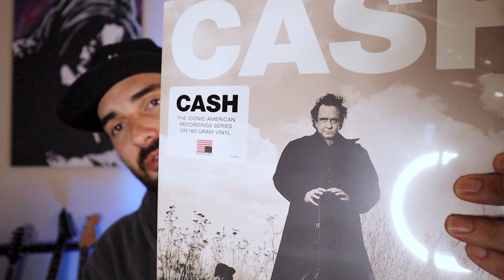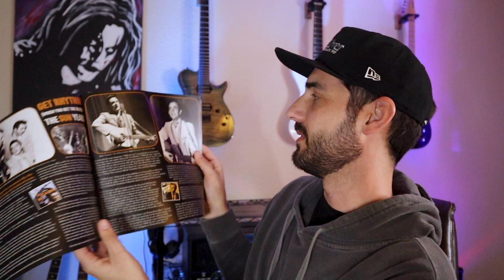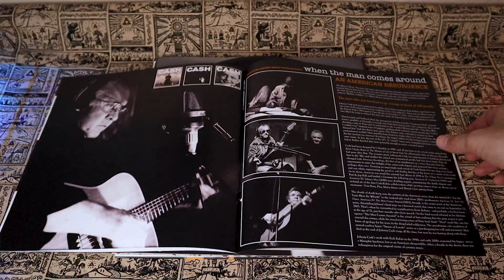Johnny CASH vinyl ~ Bandbox #7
Get Half off using code: MILES

Bandbox is a band themed Vinyl subscription service for record collectors that delivers boxes once a month revolving around a selected artist. You get 2 LPs, 1 magazine, 1 Listening guide and more. In this video we do an unboxing of the featured artist for Jan... which is Johnny Cash!

Try this subscription service out at a deep discount of $15 for your first box using the info below. Cancel at anytime!